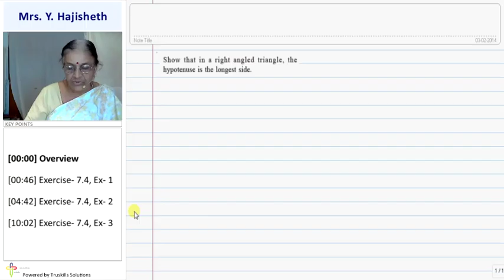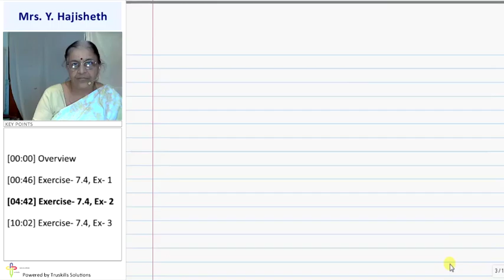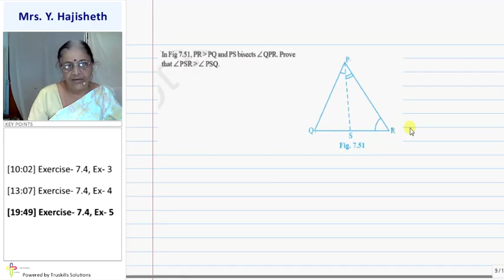Triangles - Exercise 7.4 - Std 9th Mathematics (CBSE Board)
CBSE 9 Maths, Chapter - Triangles, Topic - Exercise 7.4